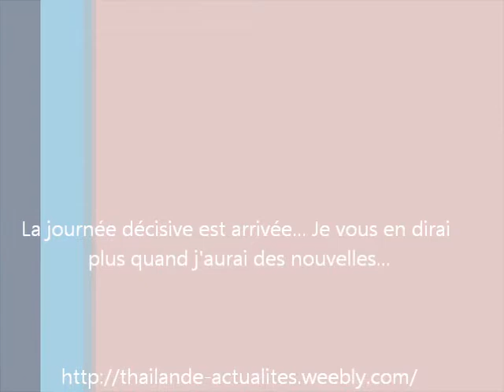Bangkok...la journée décisive c'est aujourd'hui...!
Bangkok aujourd'hui le 09/12/2013 vers 11 h du matin...